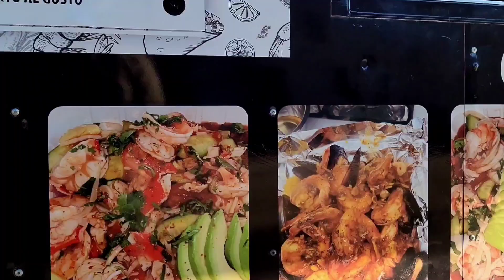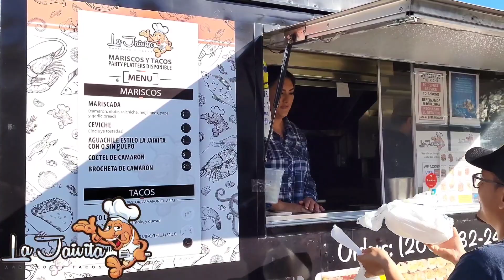Compas Unfiltered- Episode 138 W/ LA Jaivita "Meet Our Sponsors" Religion, Conspiracies & More!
Great talk with our friends and Sponsors from LA Jaivita. We got discuss Religion, Conspiracies and much more! Thank you all for the support and make sure to follow LA jaivita on all their socials. Most importantly try out the food and tell them Compas sent you!

Sponsors:
LA Jaivita:

1031 Ridgeway Ave, Aurora IL